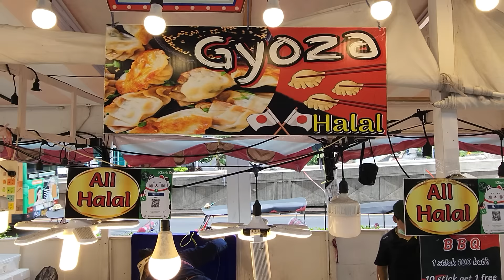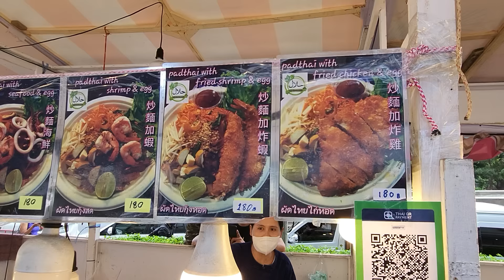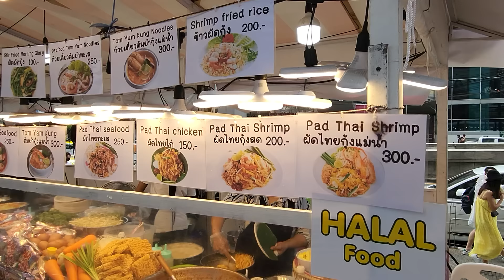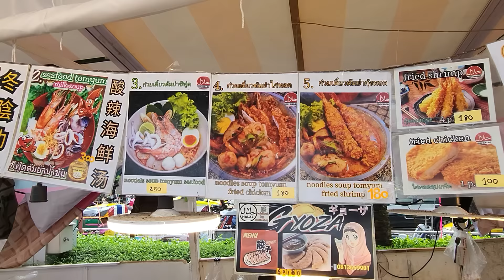Bangkok STREET FOOD | Amazing Stalls at Platinum Fashion Mall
In this video, I'm going to show you some food stalls in Pratunam, Bangkok.
Enjoy amazing street food stalls in front of the Platinum Fashion Mall Pratunam...